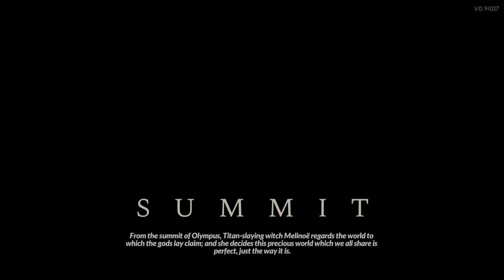So, about Mel's arm... (and her voice) - Run#26 - Light Commentary | Hades 2 Early Access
We are running more staves because it's a classic. Probably not the best display of the Circe Staff because of me messing around with raising the dead. I think it'd be great with hexes that deal damage like Total Eclipse or Lunar Ray, but a run on that another time. Also, why are Icarus and Mel so cute?

Notes:
- Chaos and the Fates have conflicting ideals
- Circe Grow Girth effect messes dialogue lmao. Noted*
- Icarus is afraid of heights? reasonable
- Toula is captured.
- Aspect Circe seems okay, for now, more brainstorming on that.
- Did I mention Icarus and Mel are cute?

Fast Pass:
00:00 Chaos Trial 3
08:03 Hecate
11:19 Home
16:43 Run 26
19:14 Medea
20:42 Return 1
28:29 Polyphemus
31:49 Rift of Thessaly
36:04 Circe
38:58 Return 2
39:43 Icarus
42:25 Return 2
44:26 Eris...
49:32 Home